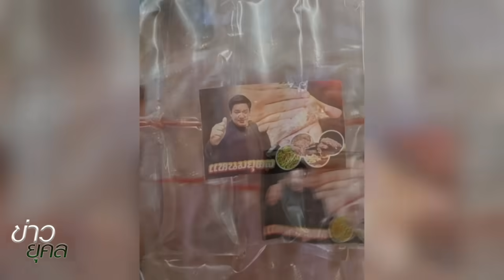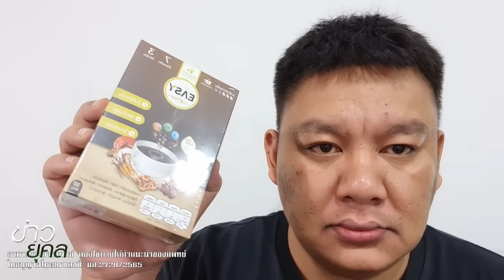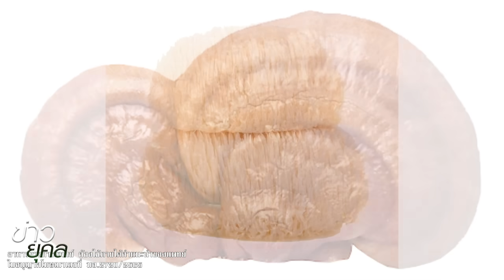คนไทยรอเงินหมื่น นายกฯชัด โผครม.นิ่งแล้ว ลุ้นรัฐบาลทำงานเร็ว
คนไทยรอเงินหมื่น

นายกฯชัด โผครม.นิ่งแล้ว
ลุ้นรัฐบาลทำงานเร็ว